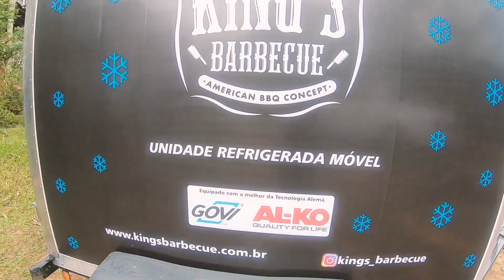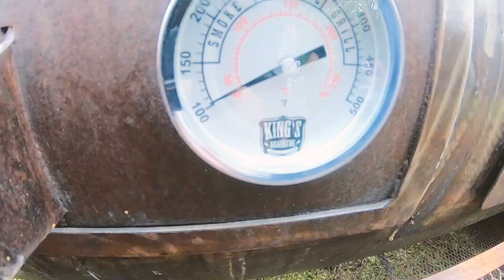Burger e BBQ na King's Barbecue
A King's Barbecue não faz só o melhor Pit Smoker do mercado! faz também o melhor curso de defumação e burger! Confere ai!

Acompanha a gente no Instagram: @canalrango

Abraço!

Equipe - Canal Rango

@canalrango (instagram)
@canalrango (twitter)